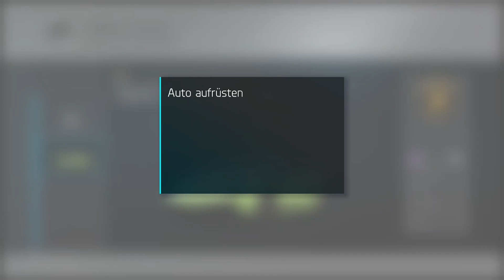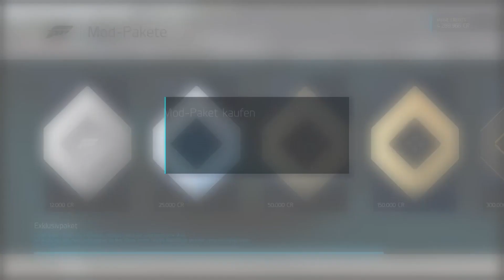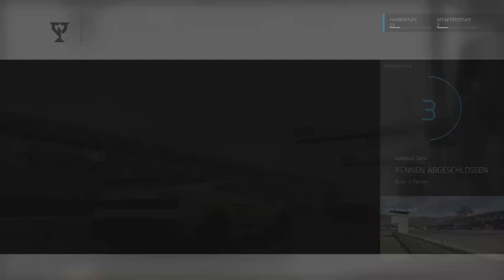🎮​​ Waldland Series - Exotisches GT 1/2 🎮 Twitch Aufzeichnung [#59] Xbox Series X | Deutsch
In diesen Video zeige ich euch ein Twitch Gameplay von Forza Motorsport 6.

Forza Motorsport 6 (oftmals nur Forza 6 genannt) ist ein Rennspiel, das exklusiv für die Xbox-One-Konsole erschienen ist. Im Spiel bestreitet der Spieler zahlreiche Rennserien mit einer großen Auswahl an Wagen. Am 7. September 2016 kam außerdem Forza Motorsport 6: Apex, eine Free-to-play-Variante für Microsoft Windows, heraus.

Das Spiel beinhaltet über 450 Fahrzeuge und 26 Rennstrecken.
Die Kooperation mit TopGear aus dem Vorgänger wurde fortgesetzt. James May und Richard Hammond haben einige stimmliche Auftritte. Auch The Stigs Digital Cousin ist wieder mit dabei. Man kann somit in einigen Rennen gegen den digitalen Cousin von The Stig antreten. Einzig Jeremy Clarkson fehlt in Forza 6.

Die Rennen können bei Tag, in der Nacht oder im Regen gefahren werden.
Neben diversen Kleinwagen (z. B. VW Käfer, Ford Fiesta XR2), Mittelklasse-Wagen (z. B. Mazda RX-3, Lexus SC 300) und Sportwagen (z. B. Maserati MC12, Ferrari FF) können auch Rennwagen verschiedenster Arten gefahren werden. Es stehen sowohl V8 Supercars als auch Formel-1-Wagen diverser Jahrgänge zu Verfügung. Ebenso können IndyCars und erstmals auch Formel-E-Fahrzeuge eingesetzt werden.

Das Cover des Spiels ziert ein Ford GT, welcher auch im Spiel gekauft und gefahren werden kann.

Am 1. März 2016 wurde die sogenannte Porsche-Erweiterung veröffentlicht. Diese beinhaltet 21 Porsche-Modelle, neue Mehrspielerveranstaltungen und den Virginia International Raceway als neue Rennstrecke. Folgende drei Rennfahrer haben bei der Authentizität der Erweiterung geholfen und treten auch als Sprecher auf: Derek Bell, Hurley Haywood und Patrick Long.

Mit der NASCAR-Erweiterung wurde das zweite große Add-On am 17. Mai 2016 veröffentlicht. Es beinhaltet 24 Fahrzeuge von fünf Teams der NASCAR-Saison 2016. Bei den Fahrzeugen handelt es sich um den Ford Fusion, den Chevrolet SS und den Toyota Camry. Als neue Strecke kommt außerdem der Homestead-Miami Speedway hinzu. Mit der Erweiterung wird eine 10 Stunden dauernde Kampagne hinzugefügt. Innerhalb dieser fährt man auch auf europäischen Straßenkursen und auch gegen serienfremde Fahrzeuge.

Am 12. Juli 2016 wurde das Turn 10 Select-Autopaket veröffentlicht. Es beinhaltet, neben sechs PKW, zum ersten Mal auch einen Renntruck.

Folgende neue Strecken sind im Spiel enthalten: Brands Hatch, Circuit of The Americas, Lime Rock Park, Monza und Watkins Glen. Wieder mit dabei sind der Nürburgring, Bathurst, Spa-Francorchamps und Le Mans. Die Strecke in Rio de Janeiro wurde aus dem ersten Teil übernommen. Aus Forza 4 sind der Hockenheimring und der Sonoma Raceway mit dabei. Der Indianapolis Motor Speedway kann auch wieder befahren werden. Die 2014 durchgeführten Umbauten wurden berücksichtigt.

Titel: -
Datum der Erstveröffentlichung:  1. September 2015
Entwickler: Turn 10 Studios
Herausgeber: Microsoft Studios
Plattform: Xbox One, PC

Link Zum Spiel:

⚜️ TAGS ⚜️